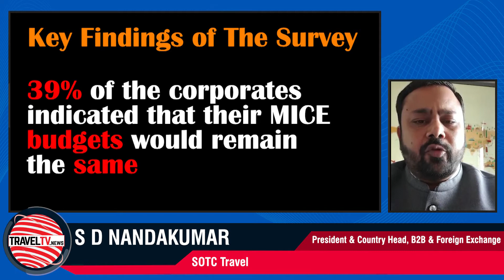TravelTV.News - Episode 1138 (May 27, 2020)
- In this episode TravelTV.News focuses on:

- Jalesh Cruises discusses their evolved measures of safety and hygiene
- SOTC evaluates the MICE potential
- Tourism Malaysia showcases its message for staying safe and travelling later in this COVID- 19 times

- We Interviewed:

- JURGEN BAILOM, President and CEO, Jalesh Cruises
- S D NANDAKUMAR, President & Country Head, B2B & Foreign Exchange, SOTC Travel
- DATUK MUSA YUSOF, Director General, Tourism Malaysia